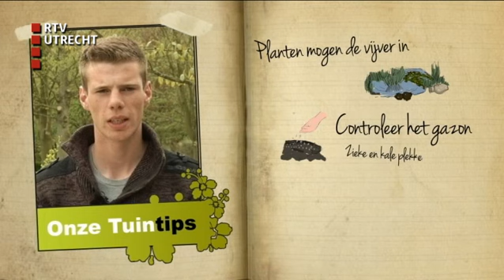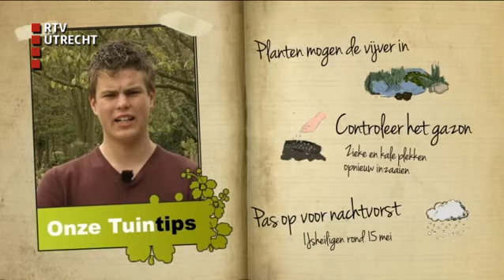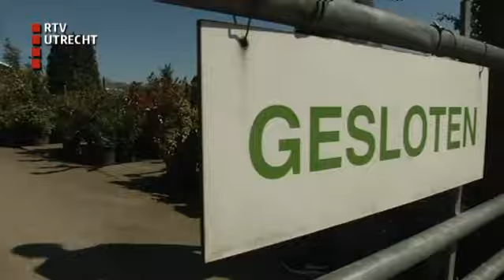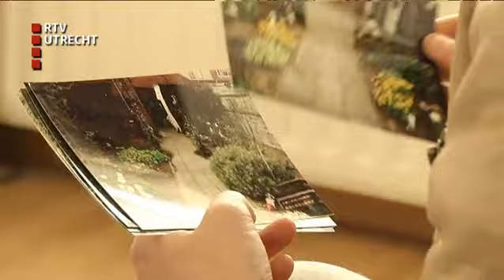Onze Tuin: Introductie Onze Tuin 2015 - vr 1 mei 2015, 07:11:00 uur [RTV Utrecht]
In de eerste aflevering van Onze Tuin treft Margreet samen met Mark en de leerlingen van het Wellant voorbereidingen op de zeven aankomende tuinprojecten.